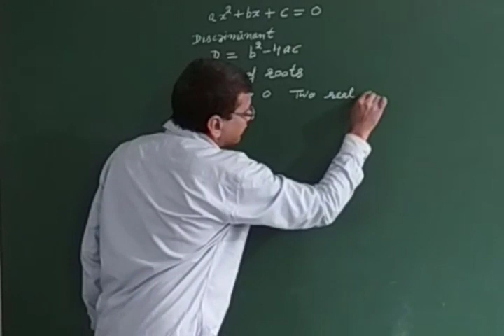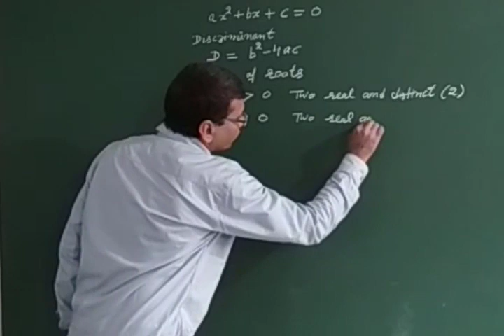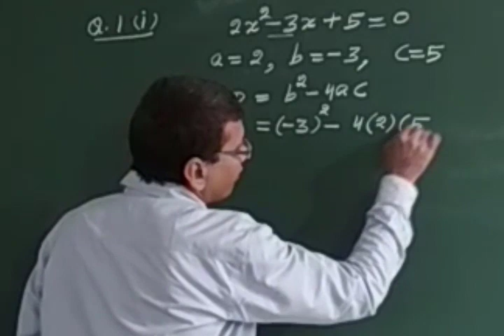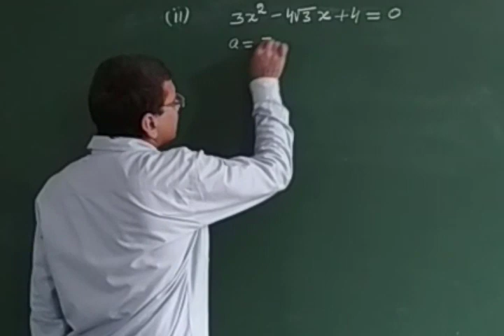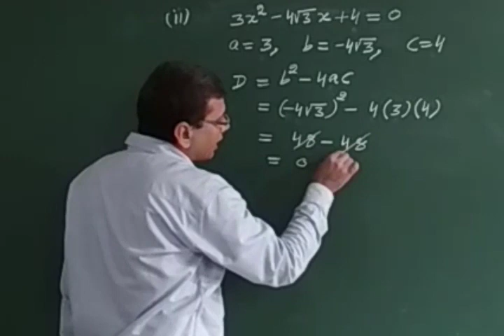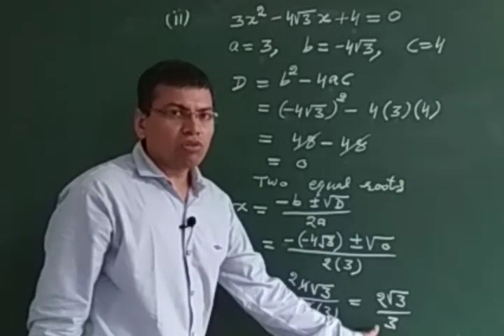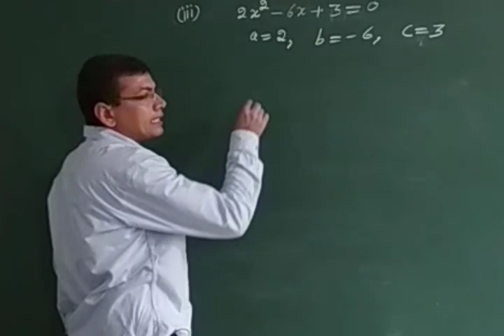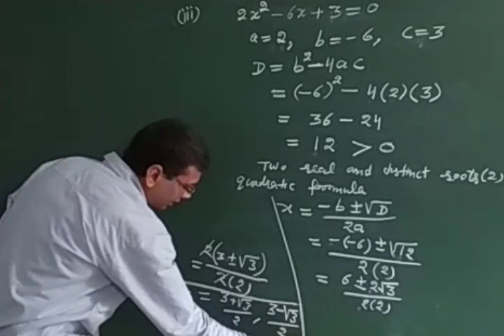Lec 18 ||10th || Ex. 4.4 Q 1 (i), (ii), (iii) Nature of roots